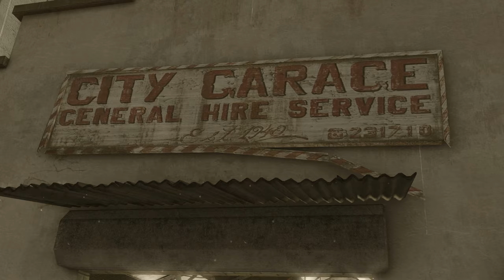[8] The Origami Case (Let's Play Heavy Rain PS4 w/ GaLm)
"What is Heavy Rain?"
"Heavy Rain is an interactive drama action-adventure video game developed by Quantic Dream and published by Sony Computer Entertainment

The game is a film noir thriller, featuring four diverse protagonists involved with the mystery of the Origami Killer, a serial killer who uses extended periods of rainfall to drown his victims. The player interacts with the game by performing actions highlighted on screen related to motions on the controller, and in some cases, performing a series of quick time events during fast-paced action sequences. The player's decisions and actions during the game will affect the narrative. The main characters can be killed, and certain actions may lead to different scenes and endings.